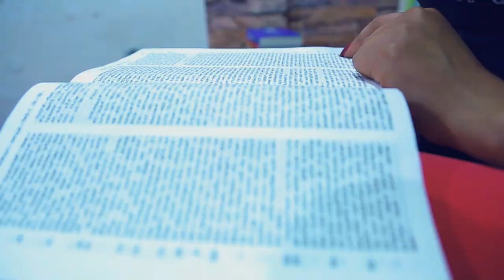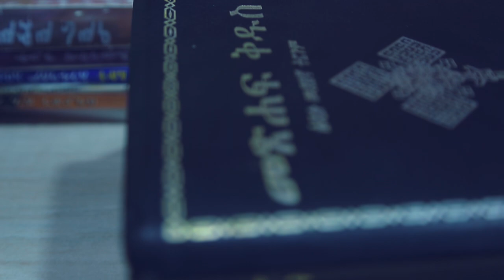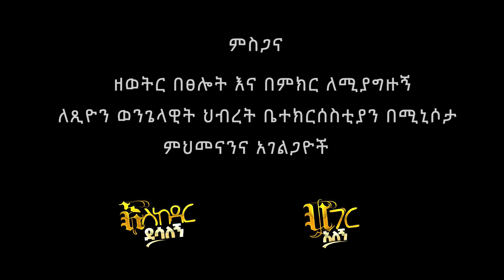ሀገር_አለኝ (Hager Alegn) ESEKDAR DESALEGN New Ethiopian Protestant Song